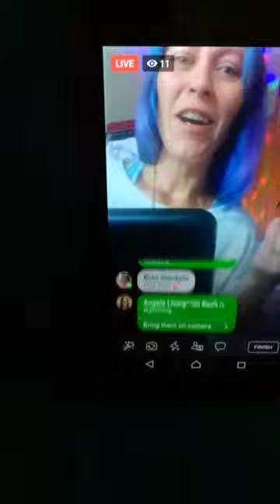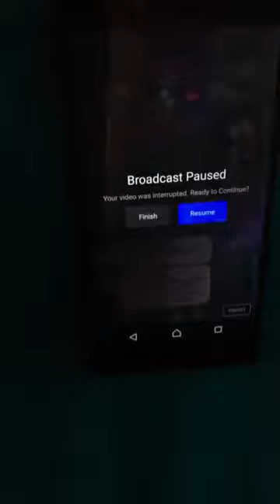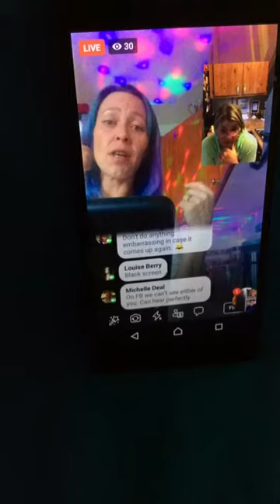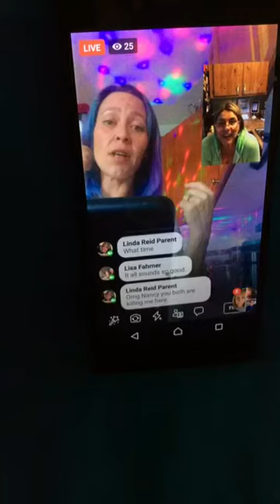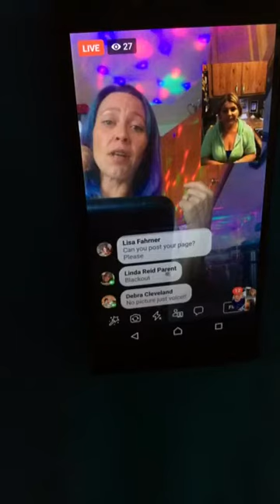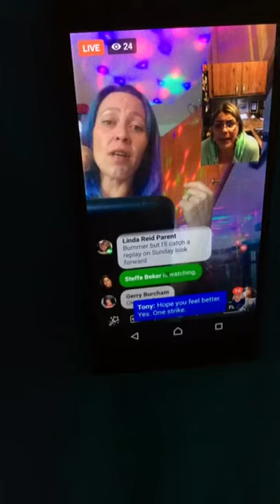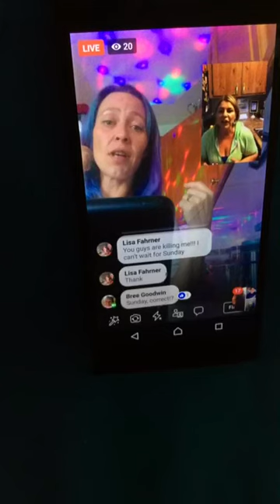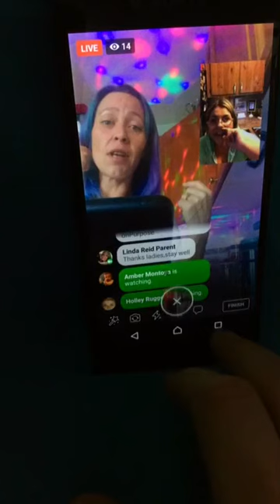Aug 19th 2018 Back to School Sundae Fundae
Glitches won’t hold us back!! Lol let’s talk about the upcoming Sundae Social!!